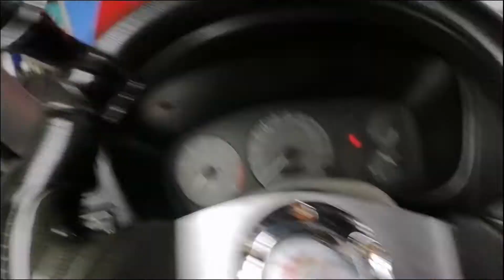car evaporator cleaning, filter drier and freon replacement Full HD 1080p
Daily Stress reliever stories and happenings.
Today will do a maintenance schedule for the
air condition of my car. its gonna be a bc day coz were gonna clean
the evaporator , and we will change the filter drier and Freon of the car.